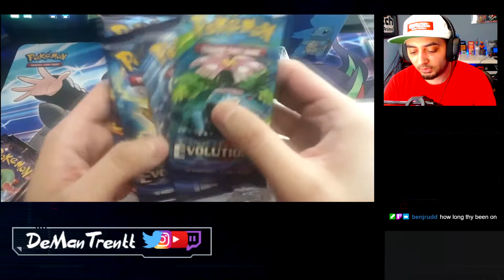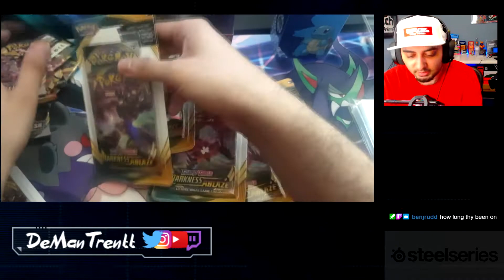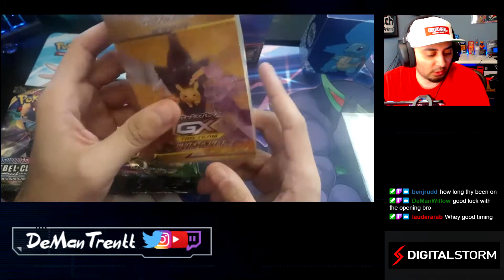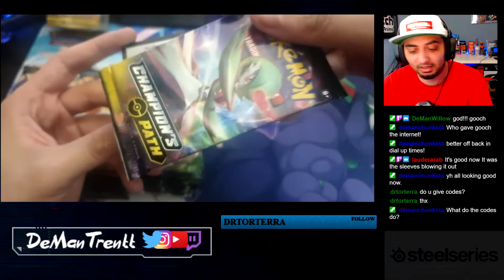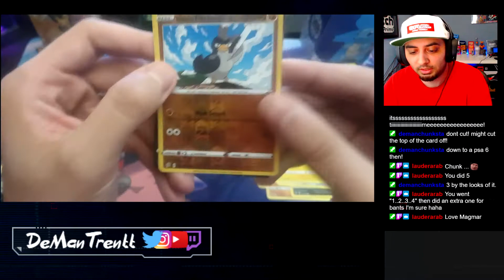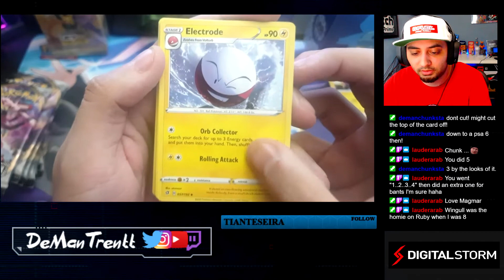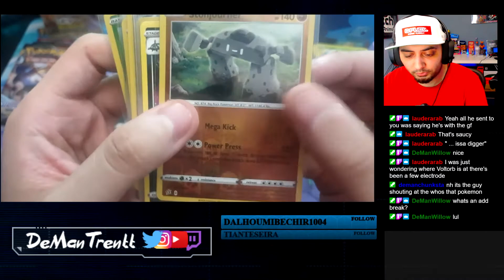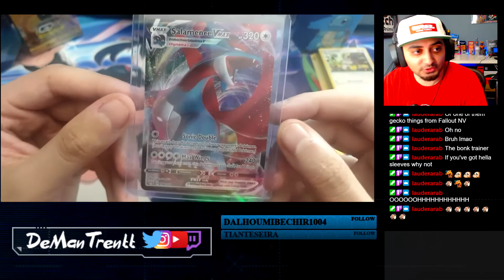The Start Of My Pokémon Collection (Part 1/3)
First part is me breaking down each set that I have and what we are trying to chase to add to my first collection. This is part 1/3

Here To Bring You The Best of Vibes. I Play A Range of Different Games And Sometimes Do Vlogs and other sorts of content.

Get your gaming energy here.

Get your gaming equipment here.